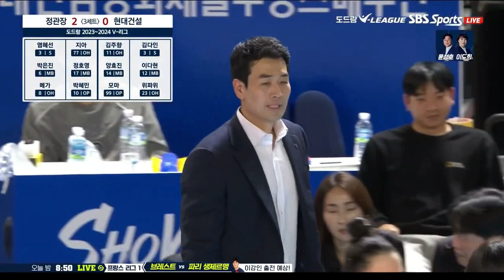PERTANDINGAN MEGAWATI TERBARU DI LIGA KOREA | SET 3 | RED SPARKS VS HYUNDAI HILLSTATE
LIVE LIGA VOLI MEGAWATI DI KOREA PERTANDINGAN TERBARU | KGC Daejeon JungKwanJang Red Sparks VS
Suwon Hyundai E&C Hillstate | Korean Women's V-League 2023/2024

Players - RED SPARKS
2
Ye-Rim An South Korea Setter 182 2001
3
Hye-Seon Yeum South Korea TOP 1000 Setter 177 1991
14
Chae-Na Kim South Korea Setter 173 1996
7
Ye-Sol Lee South Korea Opposite 177 2000
8
Megawati Hangestri Pertiwi Indonesia Opposite 185 1999
1
So-Young Lee South Korea Outside Hitter 176 1994
4
Se-In Kim South Korea Outside Hitter 173 2003
10
Hye-Min Park South Korea Outside Hitter 181 2000
11
Seon-Ok Gwak South Korea Outside Hitter 177 2005
15
Seon-Woo Lee South Korea Outside Hitter 183 2002
19
Da-Yeon Kang South Korea Outside Hitter 181 2005
77
Giovanna Milana USA Outside Hitter 188 1998
6
Eun-Jin Park South Korea Middle-blocker 187 1999
12
Song-Yi Han South Korea TOP 500 Middle-blocker 186 1984
17
Ho-Young Jung South Korea Middle-blocker 190 2001
18
Ji-Soo Lee South Korea Middle-blocker 183 2003
5
Ran Noh South Korea Libero 167 1994
9
Yu-Kyung Seo South Korea Libero 166 2002
13
Su-Ji Jeong South Korea Libero 168 2005
20

Players - Suwon Hyundai Hillstate
3
Da-In Kim South Korea Setter 171 1998
6
Sa-Rang Kim South Korea Setter 174 2004
15
Seo-Hyun Choi South Korea Setter 175
25
Na-Yeon Lee South Korea Setter 173 1992
4
Yeon-Joo Hwang South Korea TOP 500 Opposite 177 1986
16
Ho-Sun Choi South Korea Opposite 180 2005
99
Laëtitia Moma Bassoko Cameroon TOP 1000 Opposite 184 1993
1
Ga-Eun Seo South Korea Outside Hitter 178 2004
10
Min-Ji Ko South Korea Outside Hitter 173 1998
11
Ju-Hyang Kim South Korea Outside Hitter 180 1999
13
Ji-Yun Jeong South Korea Outside Hitter 180 2001
17
Ye-Rim Go South Korea Outside Hitter 177 1994
21
Si-Young Jeong South Korea Outside Hitter 180 1993
22
Ji-Hye Seo South Korea Outside Hitter 173 2005
23
Wipawee Srithong Thailand Outside Hitter 174 1999
9
Hyun-Soo Na South Korea Middle-blocker 184 1999
12
Da-Hyeon Lee South Korea Middle-blocker 185 2001
14
Hyo-Jin Yang South Korea TOP 100 Middle-blocker 190 1989
5
Yeong-Ju Lee South Korea Libero 161 1999
8
Yeong-Yeon Kim South Korea Libero 163 1993
18